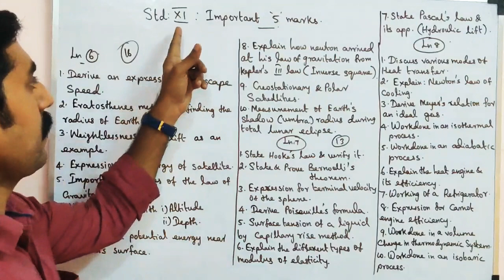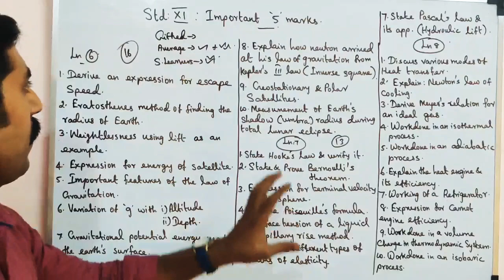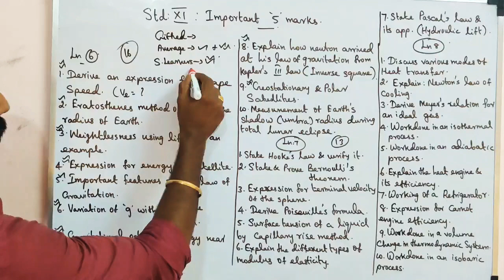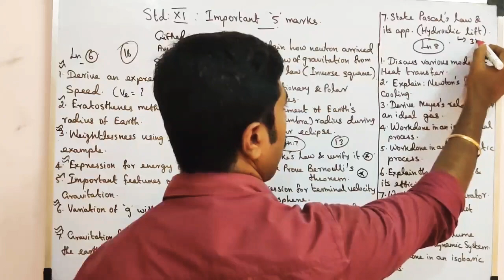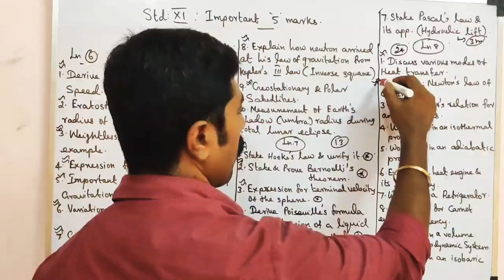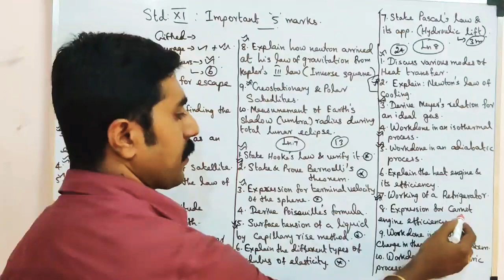Important 5 marks || Lessons 6,7,8 || STD 11 PHYSICS, Tamil